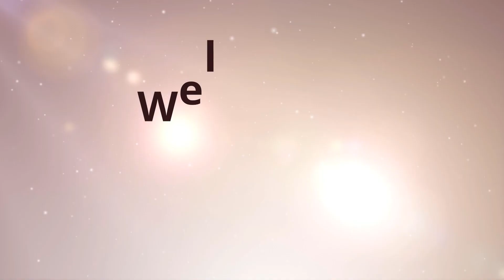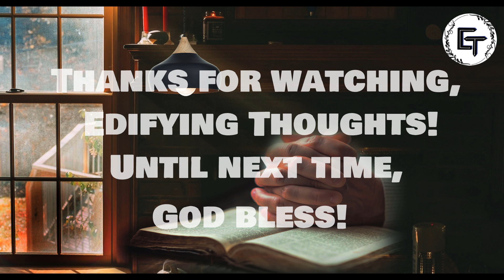Edifying Thoughts | E217 | Evg. Chandapilla Philip | Sculpture of God's Wisdom | Class V_12